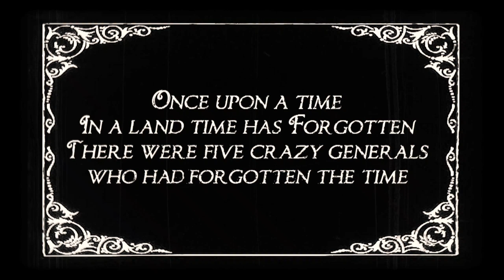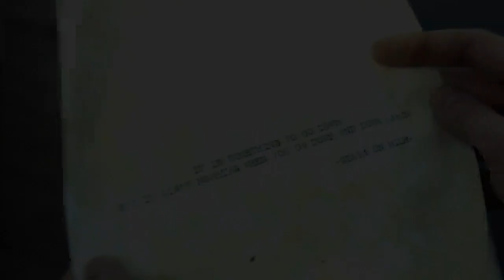2 DAYS ON MILK - Can't get enough HD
The First Video of 2 Days on Milk, Now in HD